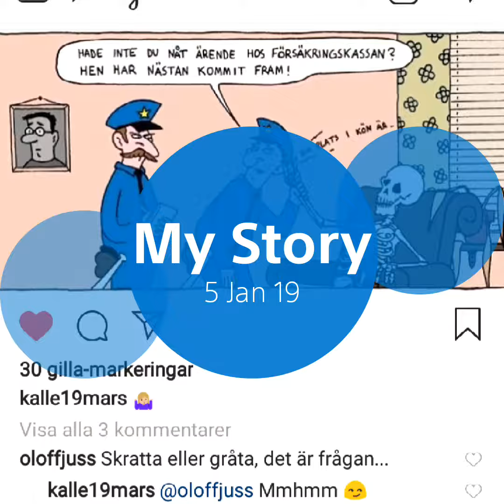Michael Vasara Spotify